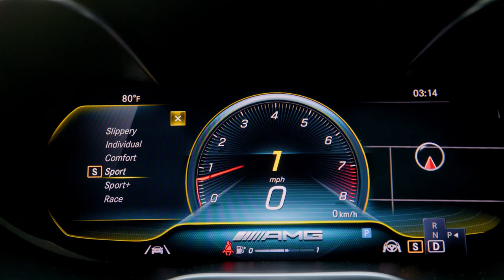CUDDLING With My HUSBAND While Being MUSTY To See His REACTION *He Hurt My Feelings*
In this video the jacksons share disappointing news at twin baby check up similar to the ace family disappointing news at baby check up. This baby check up, baby doctor visit, pregnant check up, pregnant doctor visit is essential to prepare for the twin new baby check up and new baby doctor visit. Around the 38 week check up and 38 week doctor visit since im pregnant they will share more info. Similar to the royalty family. Being pregnant well the jacksons of atlanta being pregnant has been a journey. The jacksons of atlanta twins are always healthy but this is a pregnancy doctors appointment gone wrong / pregnancy doctors appointment bad news. We think something is wrong with our twin baby and find out more at the Pregnancy appointment with our third set of twins. We share signs youre having twins or twin babies on our channel a lot. Were having twins, Natural Twins at that and this twin pregnancy in 2022 has been great so far. We are pregnant with twins in 2022 and experienced a pregnancy scare and shared the news in our pregnancy update titled, unexpected news at twins baby check up. This video is about the third set of twins coming and mahogany going into labor. This video is talking about CUDDLING With My HUSBAND While Being MUSTY To See His REACTION *He Hurt My Feelings*